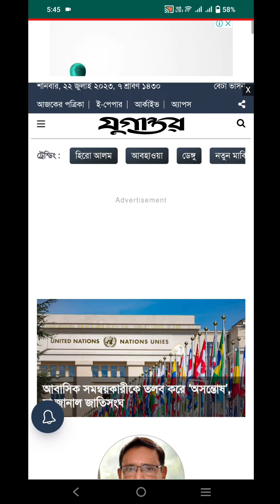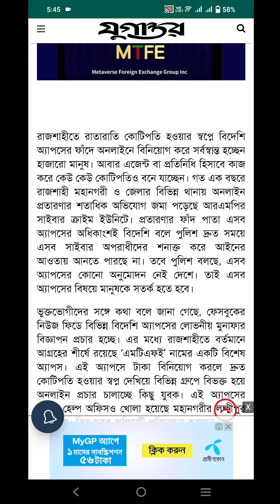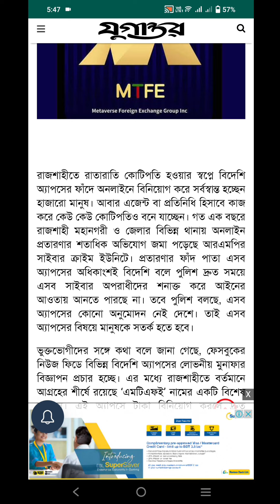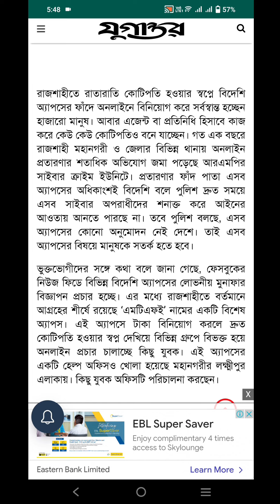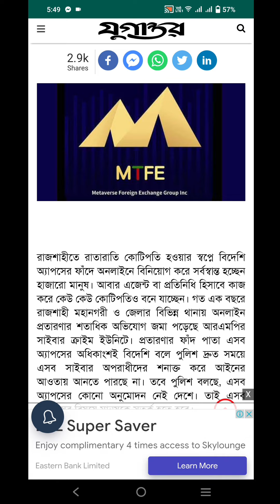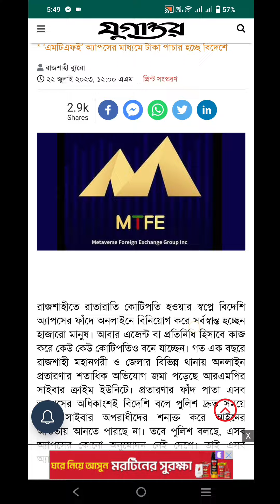MTFE SCAM ! CEO সামান্য কমিশনে হাজারো মানুষ প্রতারিত!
MTFE Scam Alert!
 MTFE সতর্কবার্তা!
MTFE  স্ক্যাম করবে কি!
MTFE  স্ক্যাম করছে যুগান্তর নিউজ!
MTFE ইনভেস্ট করার আগে দেখুন!
Scam Alert! See proof MTFE Scam Platrom
MTFE Scam করবে!কি বলছে বিভিন্ন YouTube চ্যানেল !
MTFE TRADING SCAM | DON'T INVEST IF YOU DON'T KNOW THIS
MTFE Scam Alert
MTFE Real Or Fake
mtfe আর কতদিন থাকবে
MTFE | এবার কি তাহলে বন্ধের পথে
MTFE কি স্ক্যাম করবে জানুন সত্যটা কি
Hilton Meta FX Scam Alert
MTFE NEWS বাংলাদেশের পত্রিকায়
AI BOT Trading
একটা স্ক্যাম ওয়েবসাইট
Mtfe বর্তমান আপডেট | mtfe scam
MTFE Trading Halal or Haram
Mtfe scam brokers
MTFE কি?
MTFE Bangla tutorial
কিভাবে MTFE অ্যাকাউন্ট খুলবেন
MTFE কি MLM চিটিং কোম্পানি
MTFE কি সম্পর্কে জানুন ! MTFE Bangla review
bdpips